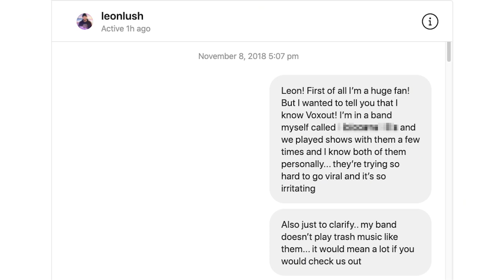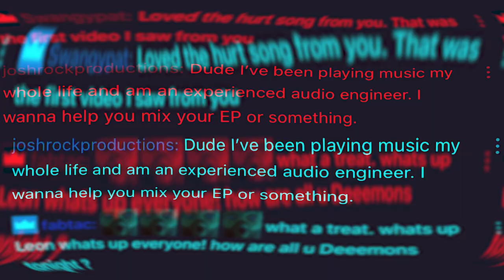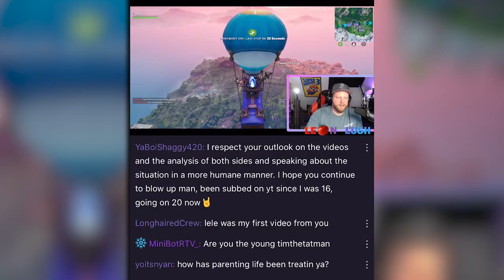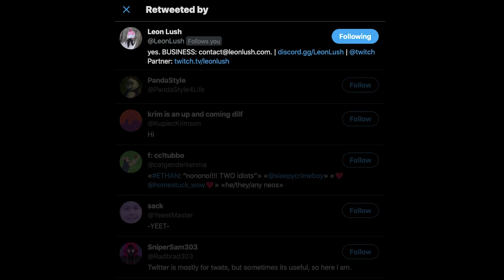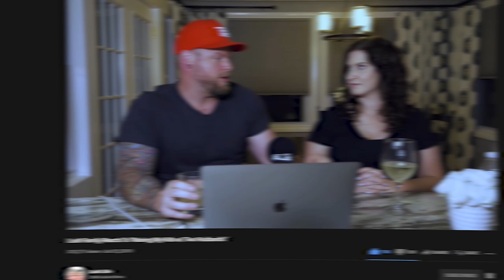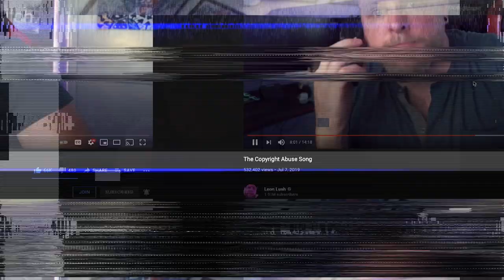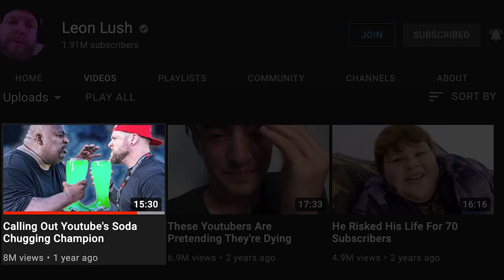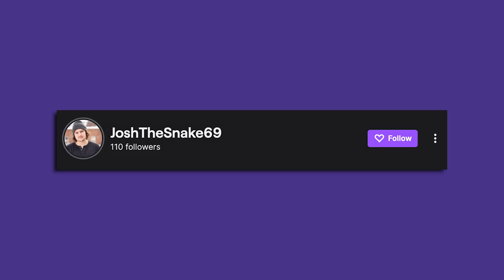How I Got My Job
(available on many other streaming platforms as well)

For those of you who don't know me I'm Josh Rock (or Josh the Snake). I'm the editor for Leon Lush (and the Lush Life Channel). I also stream on twitch so make sure to follow me there.